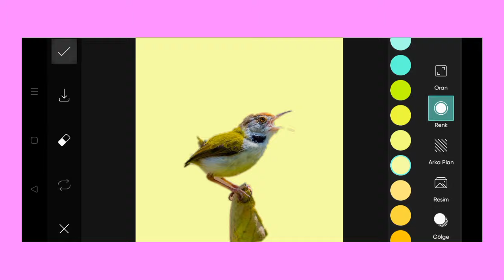Trending HDR video | A Screen Of Pure Pink sdc editing cc | Background | Bp Backdrop A380F K #100